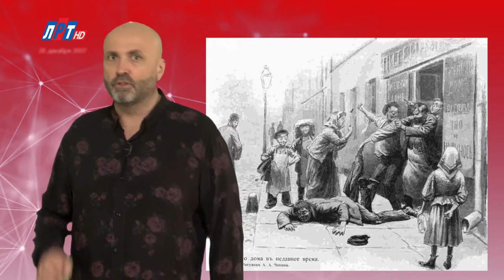"Дата" - 7 ноября